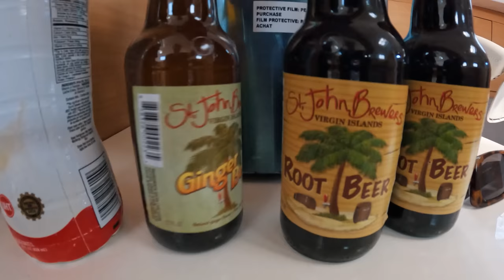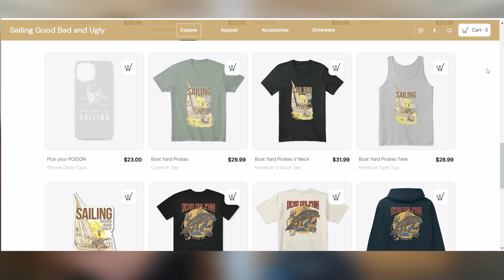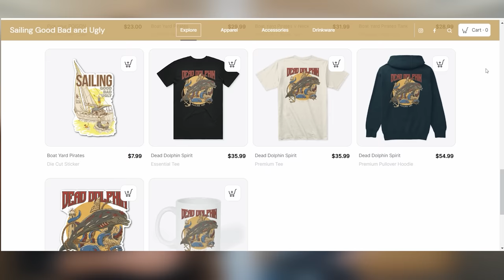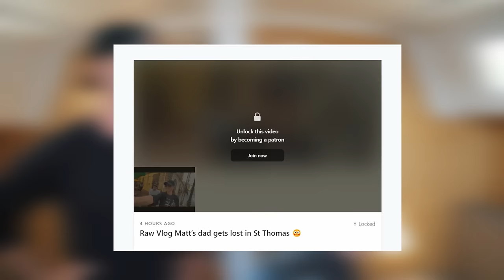This could have ended BADLY…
Would you like to buy us a beer or one time gift

Check out our amazon store front to see products from our refit, camera gear we use, and favorite boat gear.

OUR SAILMAKER
Precision Sails